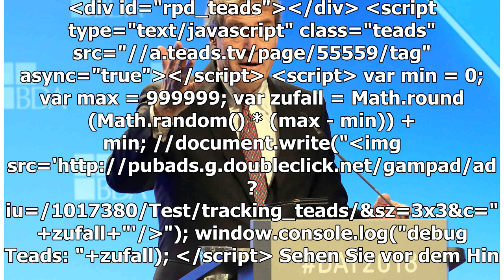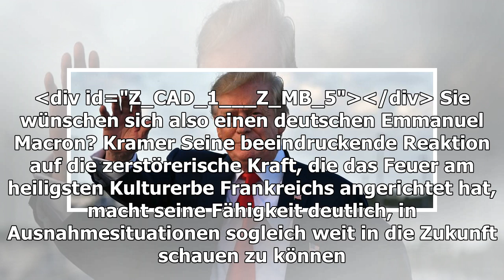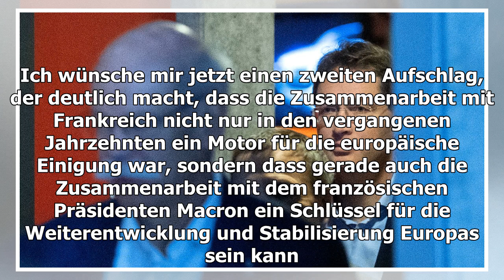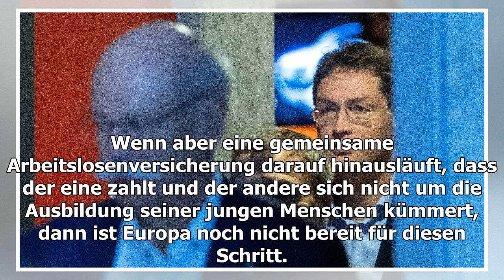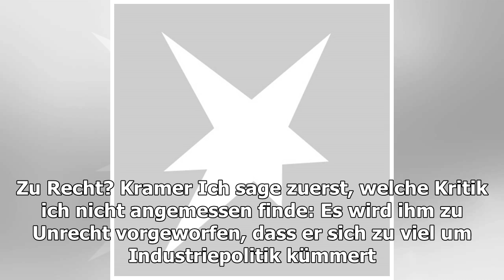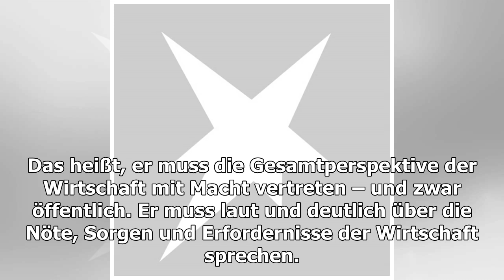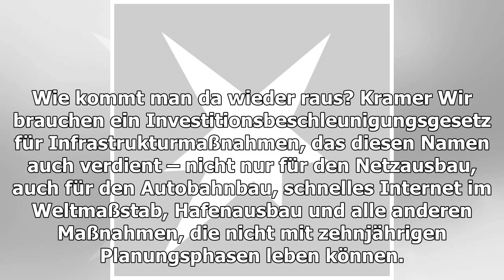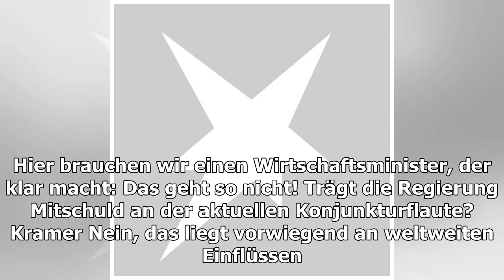„Altmaier muss sich auch mal emotional für die Wirtschaft einsetzen“